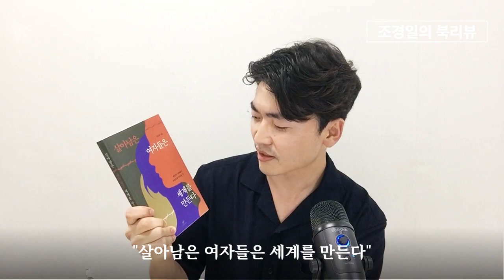"살아남은 여자들은 세계를 만든다" ― 탈북여성, 엄마들의 영웅적인 삶에 대하여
조경일의 북리뷰 1.

"살아남은 여자들은 세계를 만든다"
김성경 교수의 책입니다.

탈북여성, 엄마들의 삶에 대한 기록입니다.